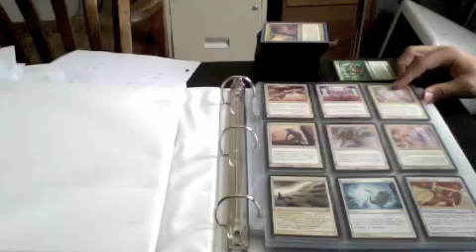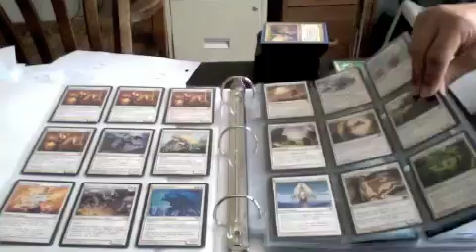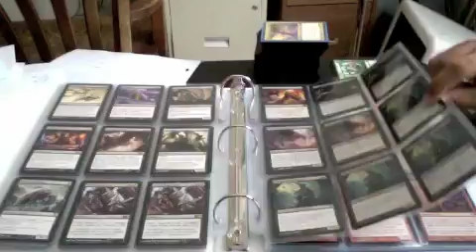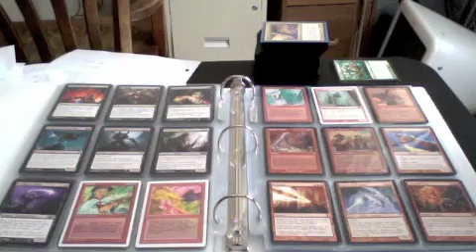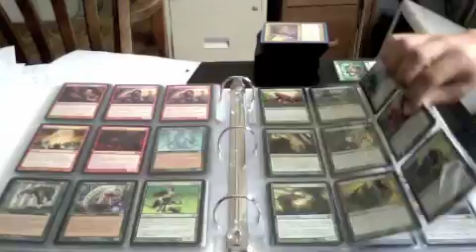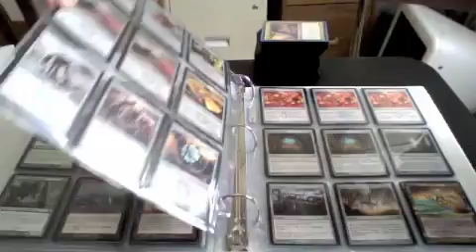Trade Binder Update 9/15/12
PM me if you see anything you'd like.